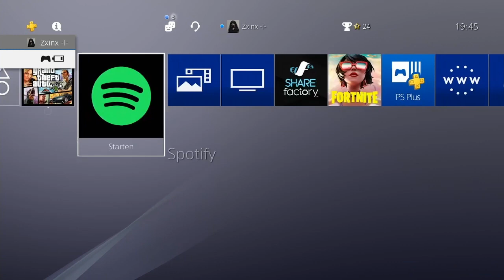❗️PATCH *WORKAROUND*MASSIV CAR 2 CAR MERGE GLITCH ~SCHNELLSTE METHODE|GTA 5 ONLINE MERGE GLITCH 1.61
EXTREM EINFACHER *WORKAROUND* CAR 2 CAR MERGE GLITCH  SCHNELLSTE METHODE
ALLE SYSTEME !!! in GTA 5 ONLINE 1.61

Dieser Kanal besteht hauptsächlich aus GTA GLITCHES und alles rund um GTA♡

Jetzt Mitglied werden schon für 0,99 Cent ,

Streamzeiten:  Samstag 21:00 Uhr (Alle 2 Wochen) , Gc2f mit Tuningtreffen abwechselnd

Seid dabei ❤️

PS4:
PSN: CuTix_x

Videos kommen zwischen durch Mitten in der Woche oder auch Am Wochenende ❣️

100✅ 200✅ 300✅ 400✅ 500✅ 600✅ 700✅ 800✅ 900✅ 1000✅ 2000✅ 3000✅ 4000✅ 5000✅ 6000✅ 7000❌  8000❌ 9000❌ 10000❌
Danke an jeden einzelnen Supporter❤️